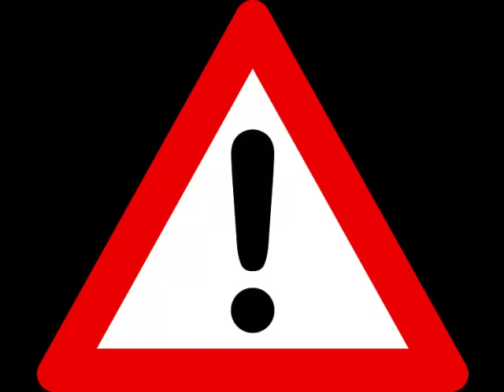Atencion Intruso - ALARMA Efecto de Sonido Personalizado.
Teneis permiso para ponerlo de alarma casera, de despertador, o usarlo en vuestros videos si quereis. Si la usais en videos, teneis que poner esto en la descripcion:

He quitado el puto acortador de url, mas que nada por quejas recibidas y porque lo veo una tonteria.